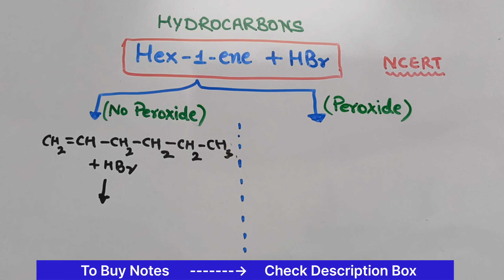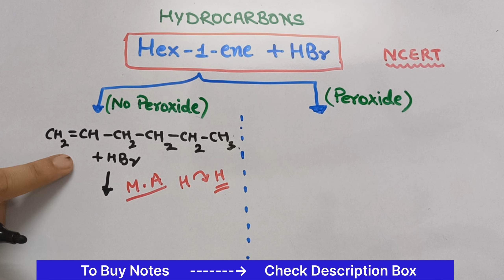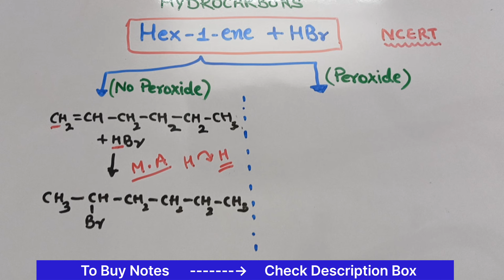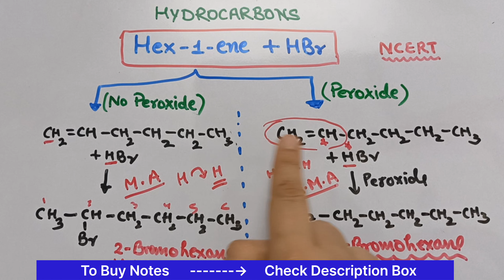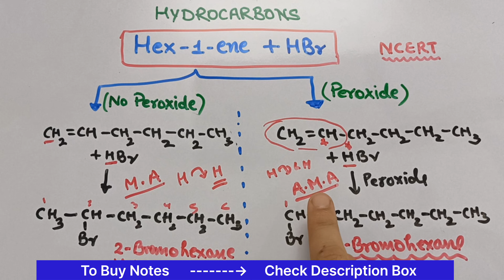Hydrocarbons ncert question | Class 11 chapter 13